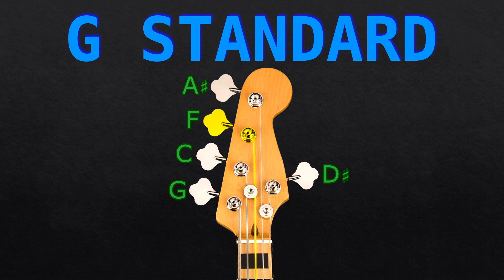G STANDARD - 5 STRING BASS Tuning (Tuner)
Bass Guitar Tuner: G Standard (2 steps down)
This takes the standard 5 string Bass Guitar tuning but moves it two full steps down: G - C - F - A# - D#

STRINGS - NOTE - OCTAVE:
1 = D# (2) or Eb
2 = A# (1) or Bb
3 = F (1)
4 = C (1)
5 = G (0)

All the tuners I make are in A 440 Hz note as reference.